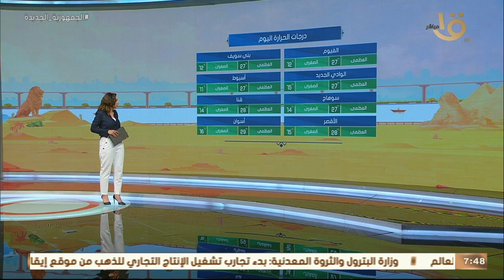صباح الخير يا مصر | متابعة لحالة الطقس ودرجات الحرارة في مختلف محافظات الجمهورية